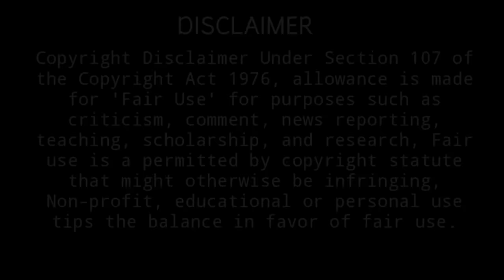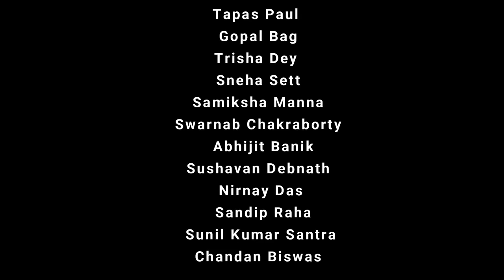Obak Jolpan | Pratick | Sukumar Ray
অর্থ ই যত অনর্থের মূল এই কথাটিকে অন্য মাত্রা দিয়েছিলেন  সুকুমার রায়
সর্ব বিখ্যাত মজার নাটক সুকুমার রায় রচিত অবাক জলপান।।

Water Water everywhere, not a drop to drink! But an earful of laughter!

নাটক - অবাক জলপান
লেখক  - সুকুমার রায়
পরিচালনা  - প্রতীক

চরিত্র : -

পথিক     :  Pratick

গ্রামবাসী : Tapas
                  Gopal
                  Swarnab

চাষী        : Sandip

বৃদ্ধ         : Sunil Kumar Santra

ছোকরা   : Sangket
                 Soumyadip
                 Kusal

বালিকা বৃন্দ :  Samiksha
                       Sneha
                       Trisha

কৃষক বন্ধু    :  Nirnay
                       Sushavan
                       Abhijit

ছাত্র             : Saptarshi

করিম চাচা  :Chandan

গৃহ কন্যা     : Agomoni

1. 모든 음악은 음악 추천영상에 출처를 남기고 쓸 수있지만, 무료음악추천 영상에는 이용할 수 없습니다.
2. 모든 음악은 좋아요 및 댓글을 남기고 이용부탁드립니다.
3. 모든 음악은 출처를 남기고 이용부탁드립니다.